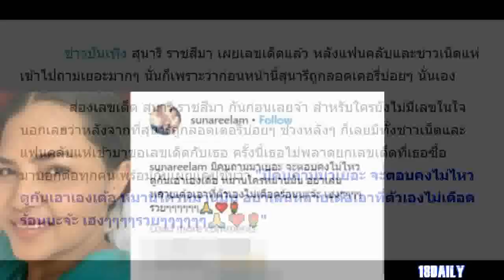สุนารี ราชสีมา โชว์เลขเด็ด! หลังชาวเน็ตหลังไมค์เข้าไปถามเยอะ อวดออกสื่อไปเลยว่ามีเลขอะไรบ้าง!